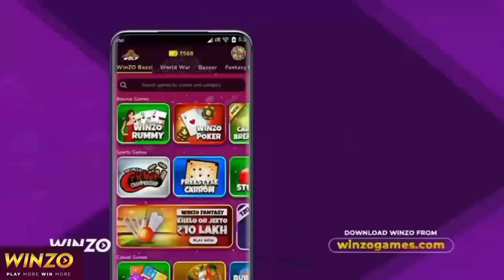NEXT M1887 INCUBATOR IN FREEFRIE TAMIL | NEXT DOUBLE BARREL GUN SKIN 2022 | FREEFRIE UPCOMING EVENTS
➡️ 𝙂𝘼𝙈𝙀𝙋𝙇𝘼𝙔 𝘾𝙍𝙀𝘿𝙄𝙏𝙎 _ ( 𝘽𝙉𝙇 )

➡️  𝙏𝙤𝙥 𝙁𝙧𝙚𝙚 𝙁𝙞𝙧𝙚 𝘾𝙤𝙪𝙣𝙩𝙧𝙞𝙚𝙨 : ✅Free Fire Indonesia 🇮🇩

❤️ ADDITIONAL DESCRIPTION:
Thanks For Your Support